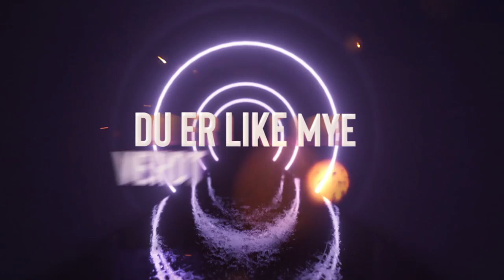JETSET - SOPPGIROBYGGET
Video: Helle Visuals & Ivarrud Graphics